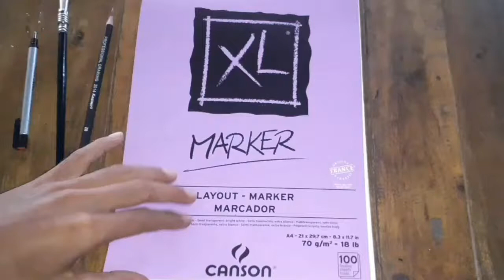Cara gambar wajah dengan pensil 2b | paul walker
Menggambar dengan pensil 2b ‎@Garis pudar

kali ini saya menggambar paul walker mengunakan pensil 2b